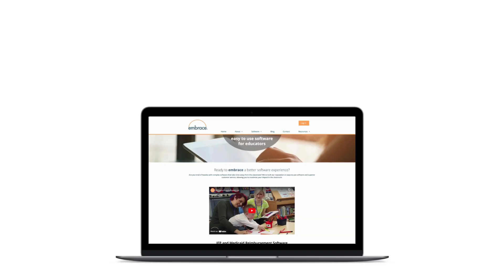Ease-of-use, responsiveness, and other favorite Embrace® features of Cluster V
Texas-based Cluster V Special Education Cooperative serves 425 IEP students across eight school districts. The co-op aimed to improve special education management by introducing an easy-to-navigate web solution with fast, helpful customer support to boost staff confidence and efficiency.

Entering the second year of using Embrace® software for their IEP and 504 management, Cluster V experienced the following benefits:

• A robust reporting dashboard enabled staff to access up-to-date timeline information on all IEPs for students across different campuses.
• Staff were able to work from both the office and home to complete all necessary documentation more efficiently, without investing too much time in travel.
• Customer service was responsive and quick, ensuring the team didn't have to wait during critical moments.
• A supportive attitude and training during the new software implementation facilitated better software adoption among staff.